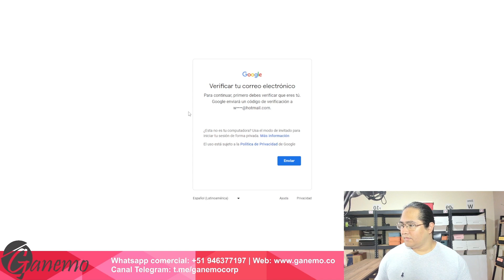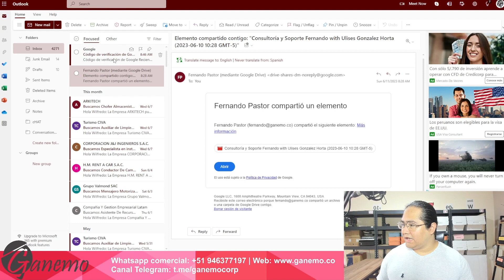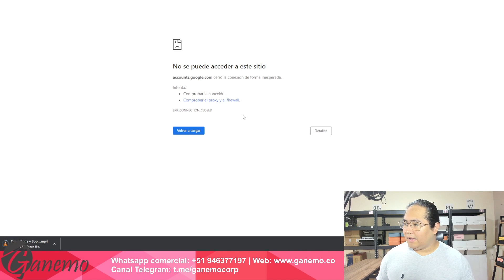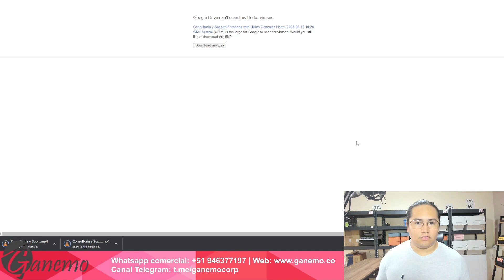😉Accede al DRIVE SIN TENER CUENTA de GOOGLE con Odoo 🌟📊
En este video te enseñamos como accede al Drive sin tener una cuenta de Google con Odoo📊📈 ¡No te lo pierdas!

83% Dscto. VPN navega seguro (dispositivos ilimitados) 🔥